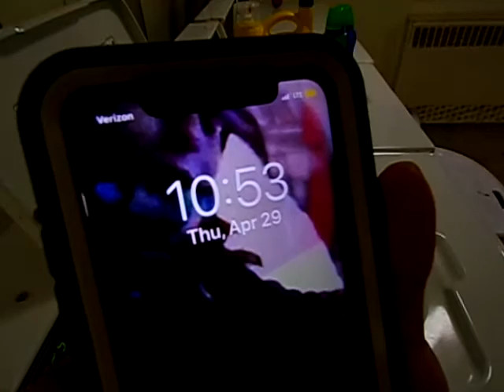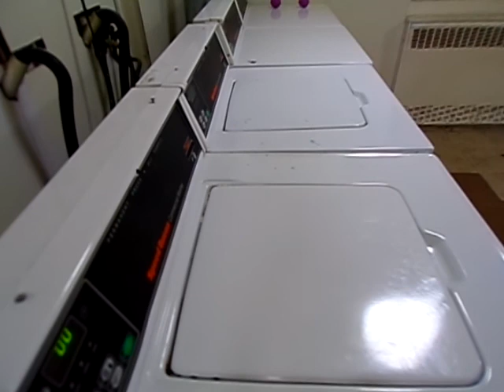WashDay Wash-In 7.0 in SQ washer!!! 4-29-2021